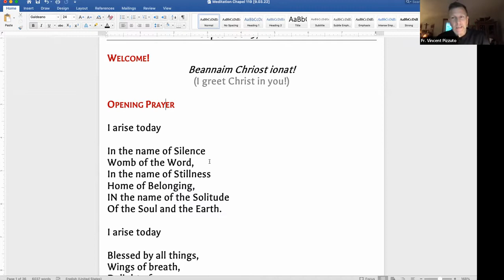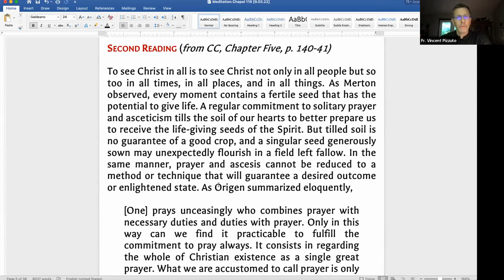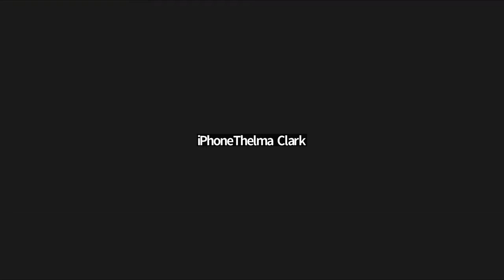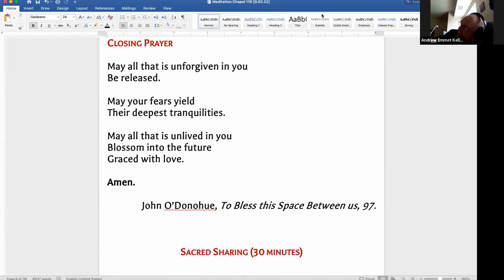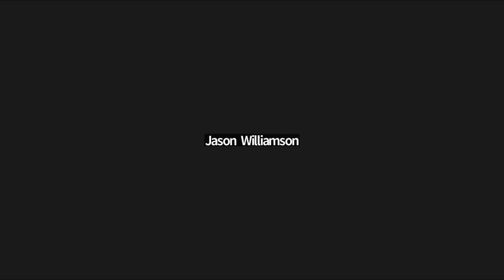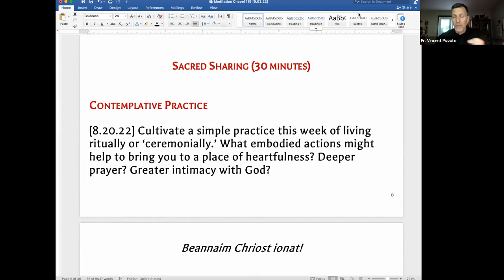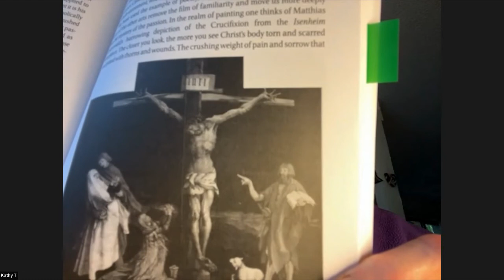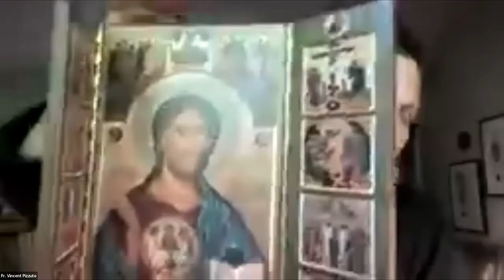2022 09 03 Fr. Vincent Pizzuto Ph.D.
Meditation Session with Fr. Vincent Pizzuto, Ph.D. on September 3, 2022 at meditationchapel.org. Fr. Vincent is a Professor of Theology and Vicar of St. Columba’s Inverness. Join Fr. Vincent on Saturday mornings, or try one of our many other free online meditation groups. For the full list of the Fr.